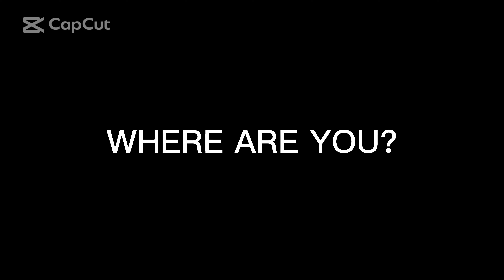Green's party - a trailer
yes